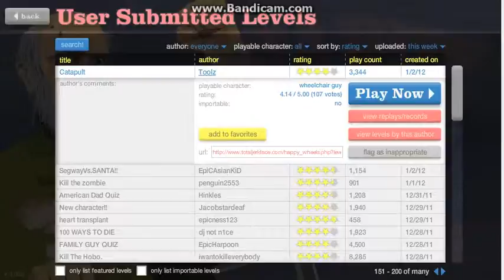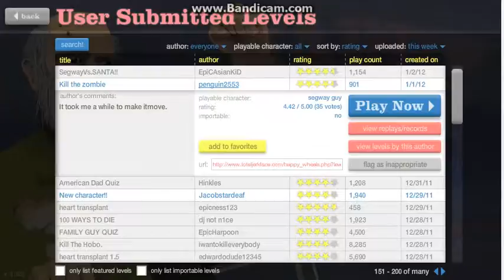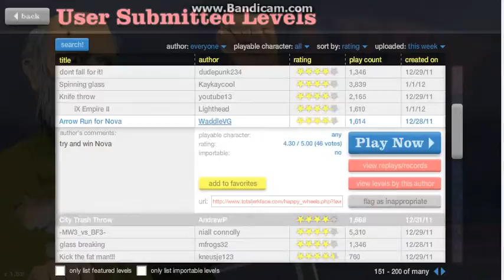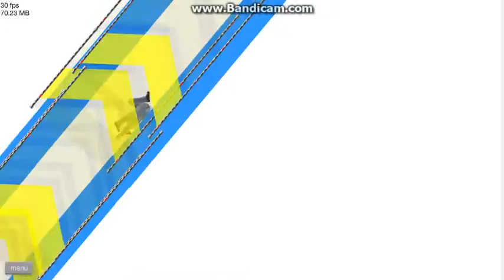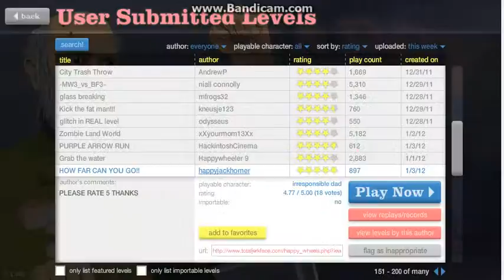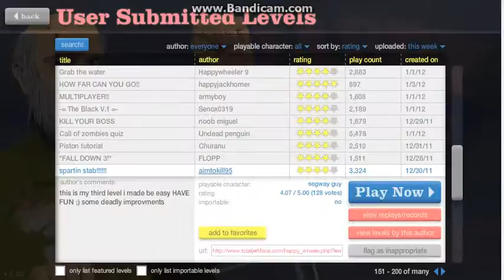Happy Wheels episode 14